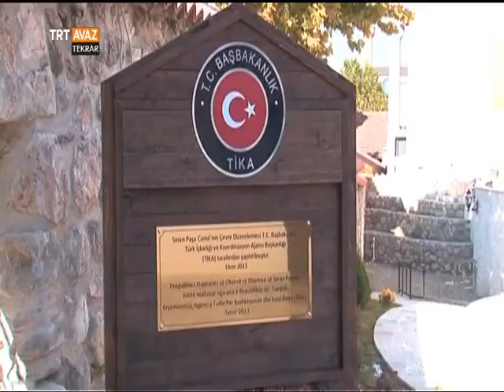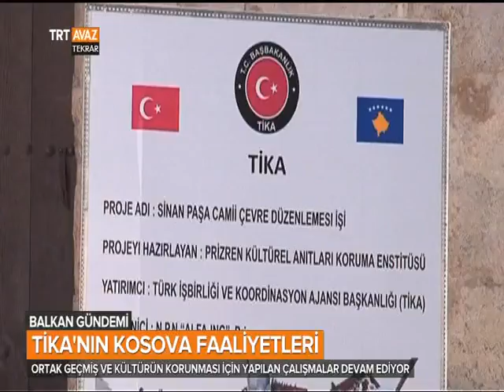TİKA'nın Kosova Faaliyetleri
TRT Avaz I Balkan Gündemi